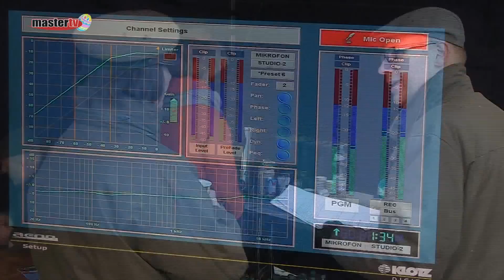MASTER TV ŁUKÓW - Koncert chórów w kościele Św. Brata Alberta